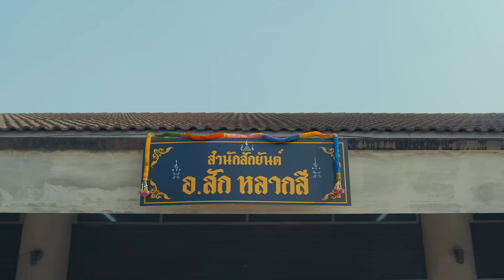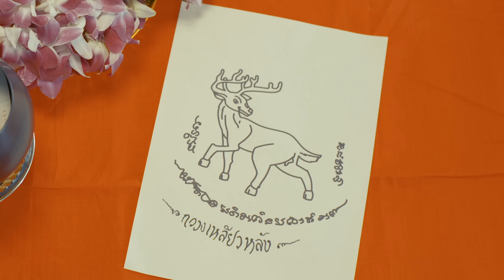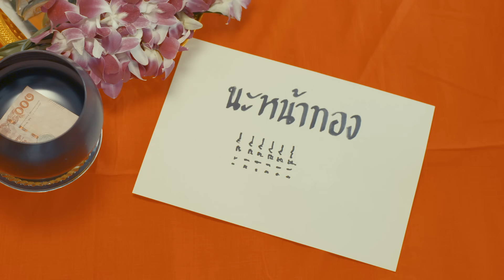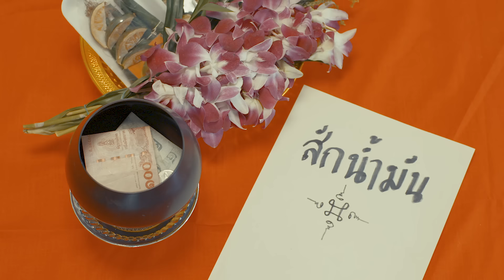TATTOO COLOUR - ร้อนของ [Official MV]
SINGLE : ร้อนของ
ARTIST : TATTOO COLOUR

เปิดตัวเรียกน้ำย่อยกับเพลง “ร้อนของ” เป็นเพลงที่แต่งขึ้นมาหลังจากที่ทำเพลงในอัลบั้มเสร็จไปประมาณครึ่งทางแล้วรู้สึกว่าเพลงในอัลบั้มนี้มันประหลาด มีความแปลกใหม่ของ TATTOO COLOUR ที่น่าสนุกและตื่นเต้นมาก ทำให้ “ร้อนของ” เป็นเพลงที่ถ่ายทอดภาพรวมของอัลบั้มนี้ได้เป็นอย่างดี เป็นซิงเกิลเปิดตัวเพลงแรกของการกลับมาครั้งนี้ ของดีที่อยากให้ลองฟัง เป็น TEASER ยั่วๆ ก่อนจะปล่อยของจัดเต็มกันติดๆกับกระสุนเพลงอีกหลายนัด ถือเป็นการประกาศศักดาของการกลับมาครั้งใหม่ที่ร้อนแรงและมีเพลงให้ฟังกันอีกเพียบแน่นอน

MEMBER
ดิม    -   หรินทร์ สุธรรมจรัส  (VOCAL) : @DIM_TATTOOCOLOUR
รัฐ     -   รัฐ  พิฆาตไพรี  (VOCAL & GUITAR) : @RUZZYTC
ตง     -   เอกชัย โชติรุ่งโรจน์  (DRUMS) : @TONKTC
จั๊มพ์  -   ธนบดี  ธีรพงศ์ภักดี  (BASS) : @JUMP_TC

CREDITS MUSIC
MUSIC & LYRIC & ARRANGE : TATTOO COLOUR
MIX AND MASTER : รุ่งโรจน์ อุปถัมภ์โพธิวัฒน์ / บัญชา เธียรกฤตย์

MUSIC VIDEO
DIRECTOR : รุ่งโรจน์ อุปถัมภ์โพธิวัฒน์ / CHUMJET  POSWAT

SPECIAL THANKS
CONVERSE

LYRICS

* เมื่อไหร่ก็ตามที่ไฟส่องสะท้อน พอดีของมันร้อน จะปล่อย ก็ของมันดี
ก็รอมานานจนอดใจไม่ไหว ไม่อยากเก็บเอาไว้คนเดียว เพราะของมันมี
หมักบ่มมาแล้ว จนถึงดีกรี รอให้เธอได้เปิดชิมซักที
ดื่มด่ำค่ำคืนด้วยความรักที่มี สนุกจนเธอต้องร้องแทบขาดใจ

บนนาทีแห่งรักที่เฝ้าคอย ส่องกระจกอยู่ในรถ รอแค่ถึงเวลา ให้ฉันพาเธอไป
การแสดงรอคอยอยู่ไม่ไกล และไม่อยากให้หนีไปที่ไหน ไปไกล ยิ่งใกล้ยิ่งดี
แค่เธอสบตาฉันซักวินาที โลกจะเจอระเบิดจนลุกเป็นไฟ
จะทำให้เธอคิดถึงฉันทุกลมหายใจ สะกดจิตเธอเอาไว้ไม่มีสร่าง

มีบางคำที่เธอจะต้องฟัง ในเวลาชีวิตเธอผิดหวังช่างมัน ให้ฉันพาเธอไป
คนที่ใจของเธอยังฝังจำ ก็ไม่อาจจะเร้าใจเท่าฉันได้เลย ไม่ใกล้กันเลย
จะพาเธอไปขึ้นรถไฟเหาะ ตีลังกาให้สุดขอบฟ้า
จะเสกความรักไว้ซับคราบน้ำตา สะกดดวงใจของเธอตลอดกาล

ร้อนจนแสบตา ดังรักในเพลิงลาวา มอบให้เธอ